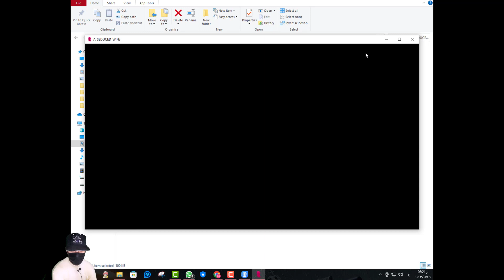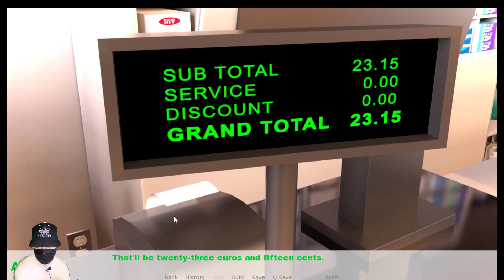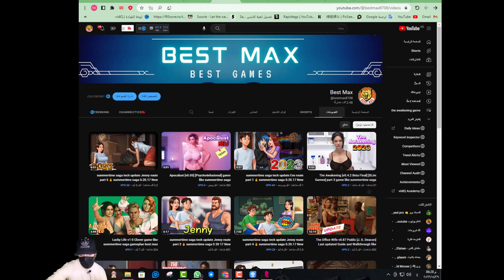A Seduced Wife [v0.1] [Stef Story] game like a wife and mother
Hello, I'm Max
. I love adult games of all kinds, such as Summertime saga, PUBG and zombie games.